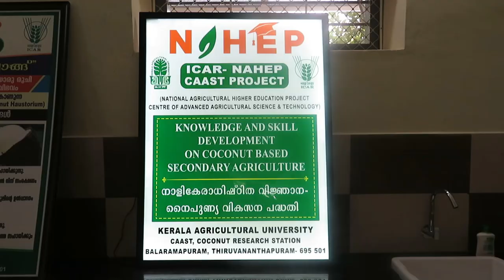CRS Balaramapuram - Value addition in coconut